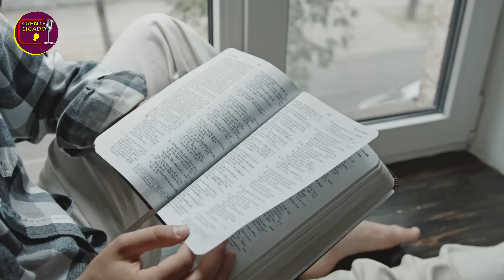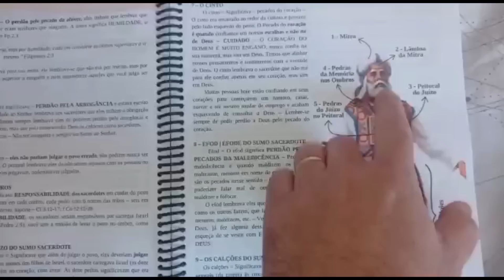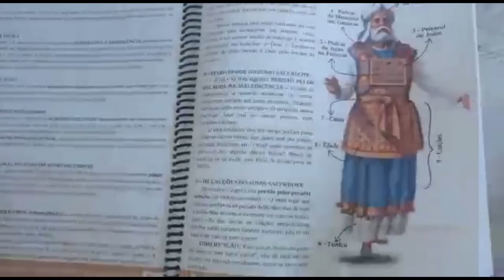Pastor Elizeu | Paulo Junior Detonam Adoradore Do APOSTOLO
Pastor Elizeu | Paulo Junior Detonam Adoradores Do APOSTOLO

O Manual Bíblico Mais Procurado Do Brasil
clique no link para ter acesso